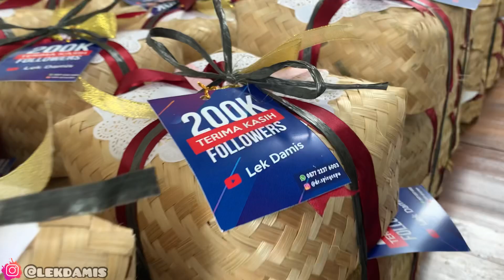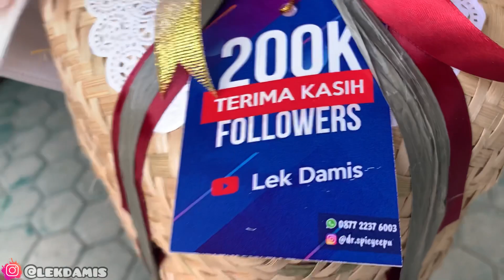PERSIAPAN PERAYAAN 200K SUBSCRIBER (Bagi bagi geden !! )